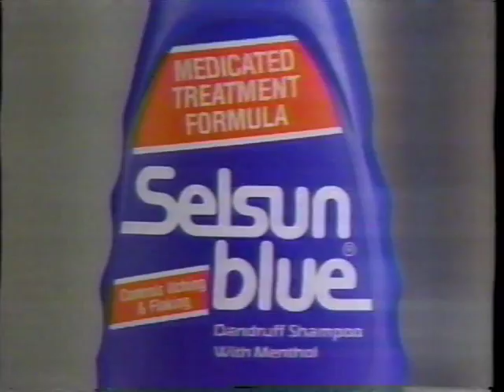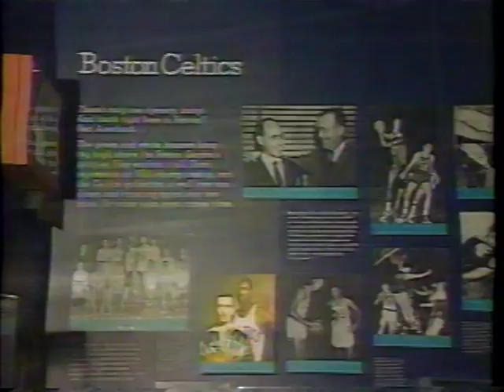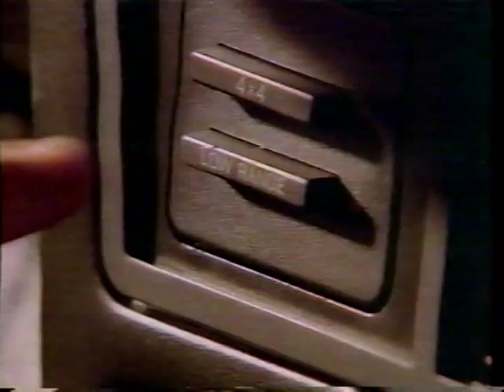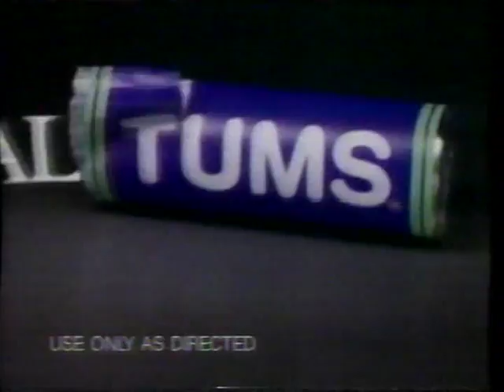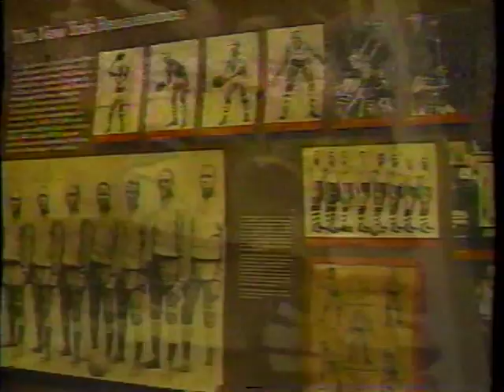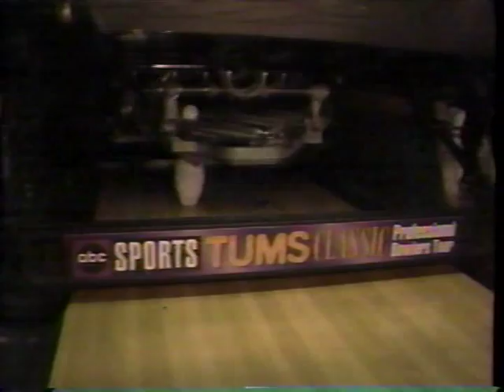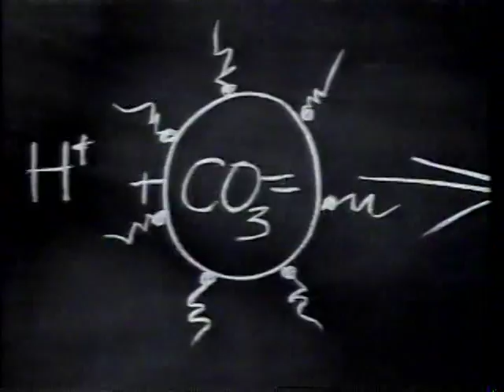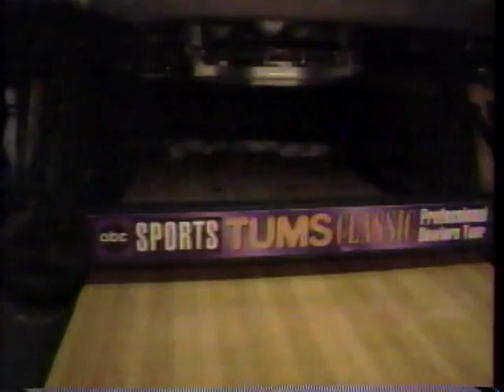1994 Tums Classic